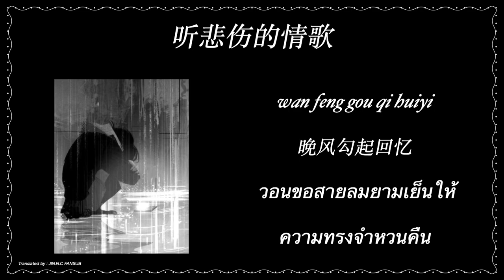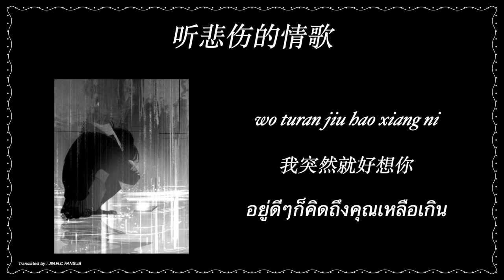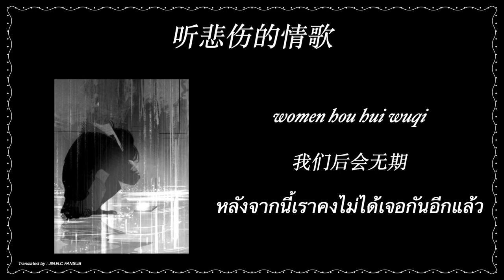((听悲伤的情歌 // Ting Bei Shang De Qing Ge//ฟังบทเพลงรักเศร้าๆ)) Lyrics – Su Xing Jie (苏星婕) แปลไทย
听悲伤的情歌 (Ting Bei Shang De Qing Ge) Lyrics – Su Xing Jie (苏星婕)
Singer: Su Xing Jie (苏星婕)
Title: 听悲伤的情歌 (Ting Bei Shang De Qing Ge)

คลิปวีดีโอนี้ไม่ได้หวังผลกำไร // This video clip is not for profit.
แปลโดย : JIN.N.C FANSUB
Translate by : JIN.N.C FANSUB